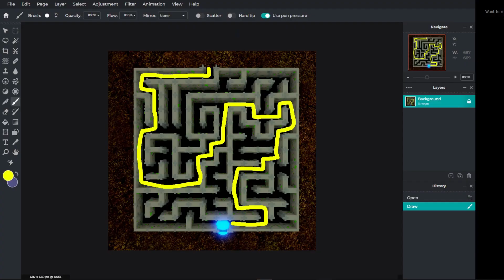Roblox Bedwars How to SOLO Crypts Trial🔮 Speedrun 1-4 stage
❗️ MORE INFOS ❗️

roblox bedwars crypts trials live and how to get crypt kit the new kit. also how to do crypts trial or how to get crypt in roblox bedwars. how to beat crypt trials new update event hallooween